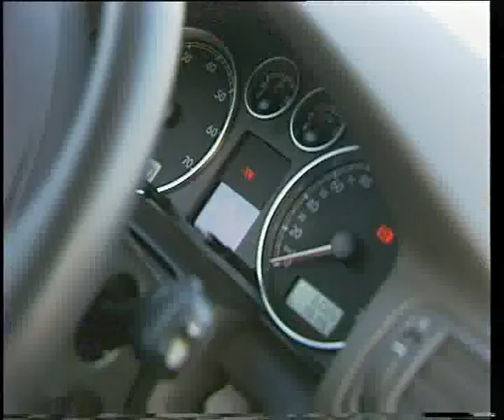WV Passat.flv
Челейкин WV Passat .